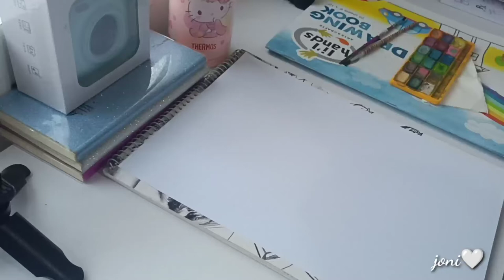Paint Flowers with me | watercolor art 🏵️